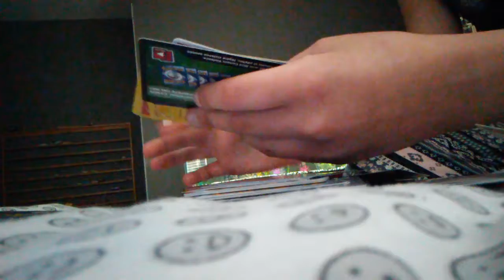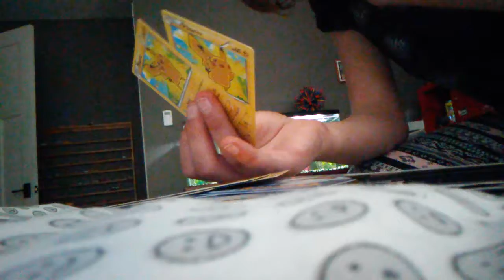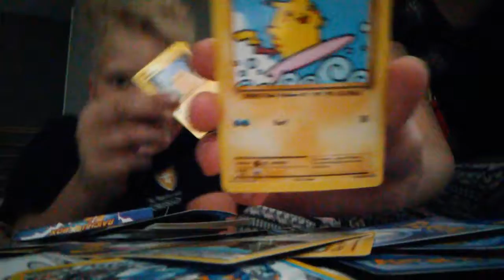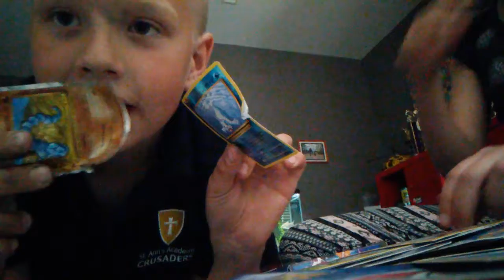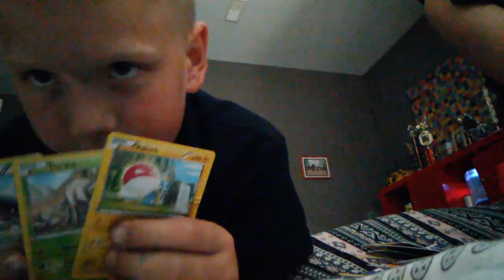Pokemon card fake or real cards w/reid